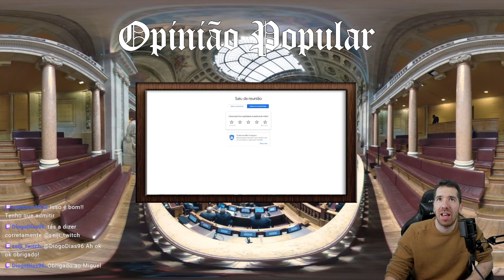"OPINIÃO POPULAR" COM MIGUEL COSTA MATOS (PS)